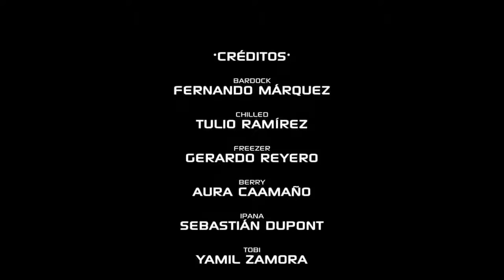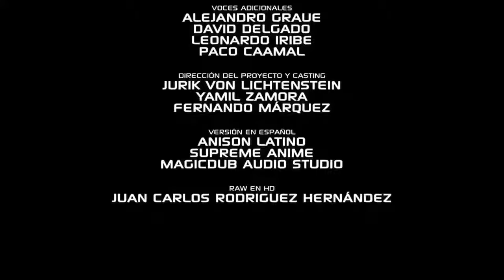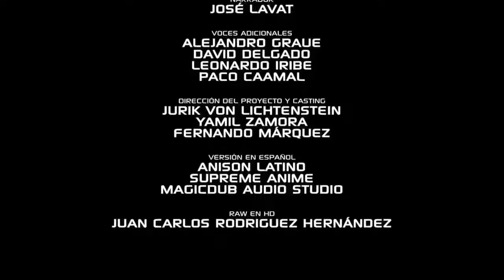Bardock El legendario Super Saiyayin